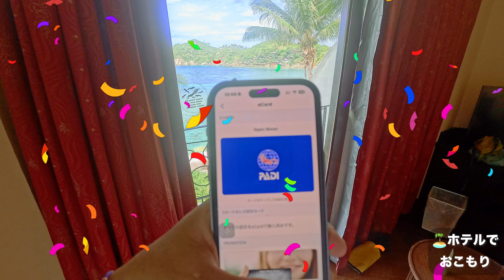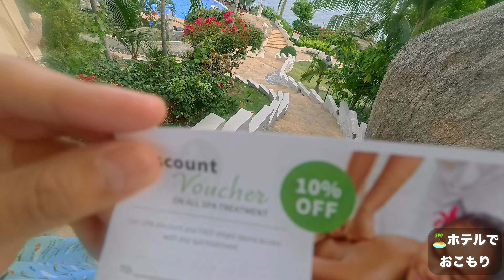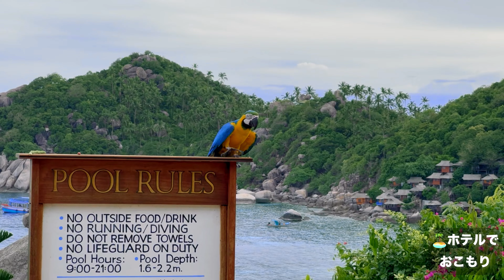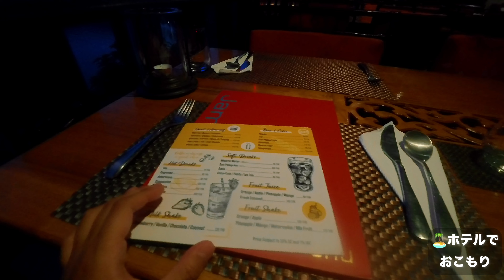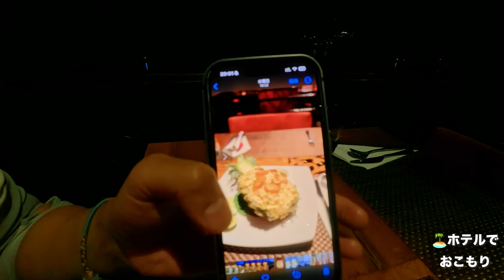【タオ島 タイ ⑨】タオ島 ホテルにお籠もり。3時間スパやホテル周囲のスノーケリングなどしながら、今後の人生について考えたり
今回は、海外旅シリーズ、タイ の#タオ島 で、ダイビング や#バイク を楽しむ旅です。

この動画は#タオ島 実質最終日。ようやくいつものスタイルであるホテルにお籠もりをします。3時間スパを試したり、スノーケリングしたりしながら、今後の人生について考えたりしました

2024/5/24収録

▼動画中話題の動画

▼謝辞
ドライブ計画には以下のサイトを参考にさせていただいております。

地図画像はGoogle Map、首都高の説明には、こちらのサイトの画像を利用させていただいております。

以下のサイトのデータを利用させていただいております。提供感謝です。

* 効果音ラボ - フリー、商用無料、報告不用の効果音素材をダウンロード
* フリー無料のBGM素材・音楽素材「甘茶の音楽工房」